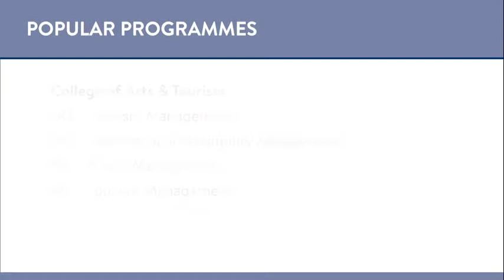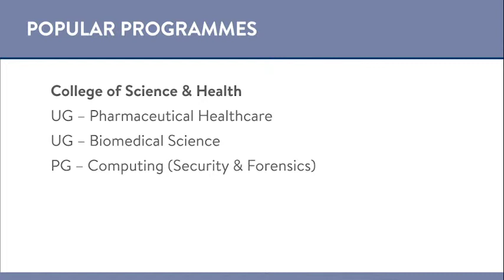Ireland // S9 - Technological University Dublin